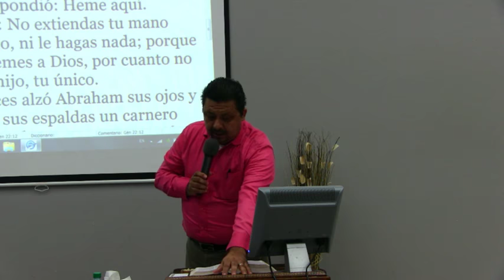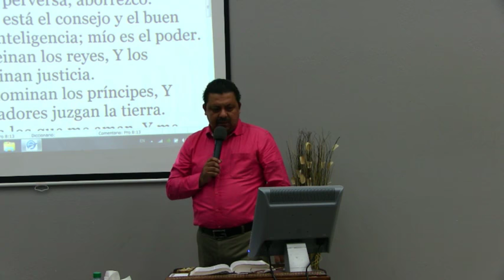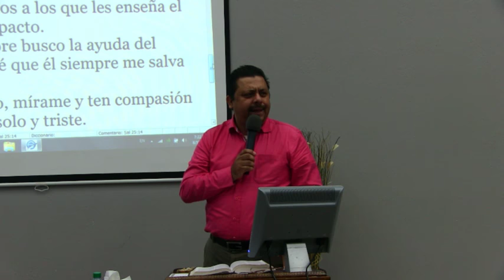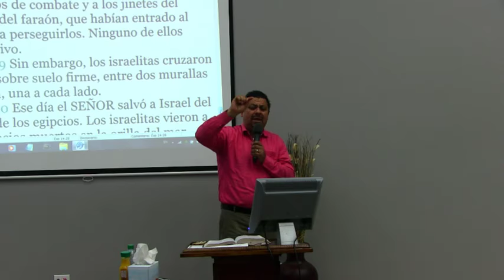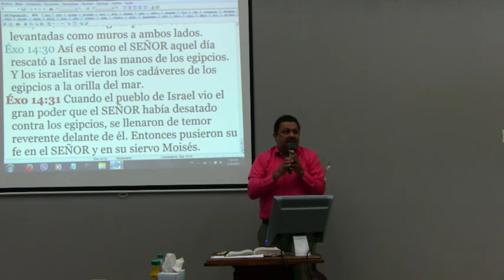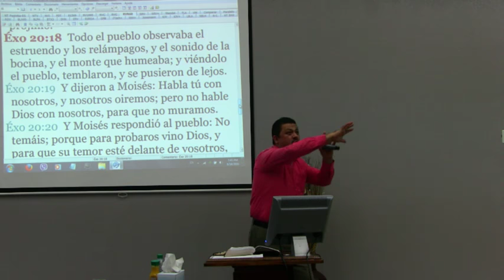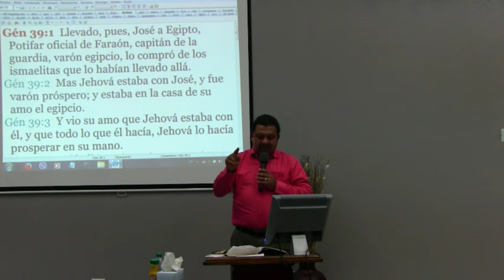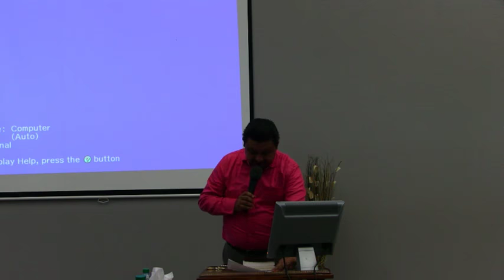EL TEMOR DE JEHOVÁ V / JUE 18 AGO 2016